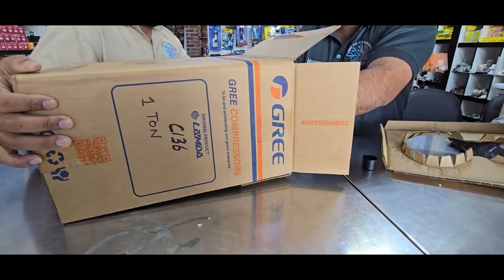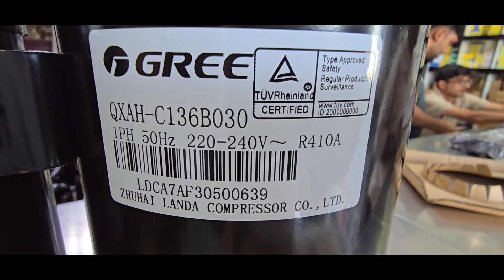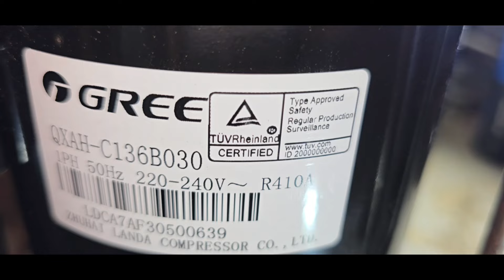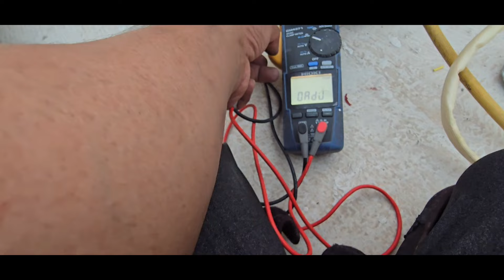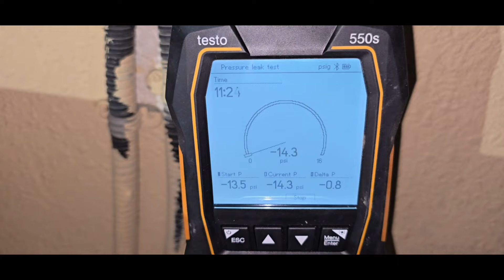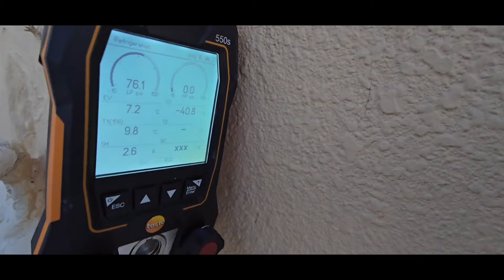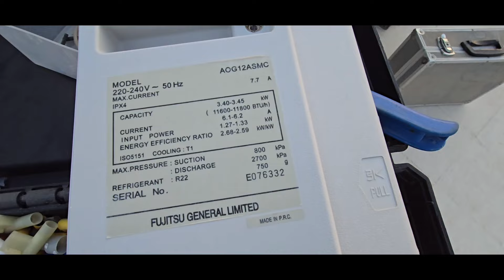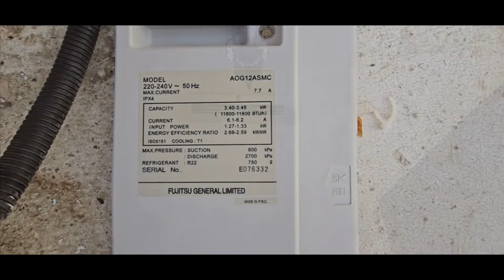المقطع كامل.....تركيب ضاغط 1 طن غاز R410a لوحدة خارجية 1 طن غاز R22